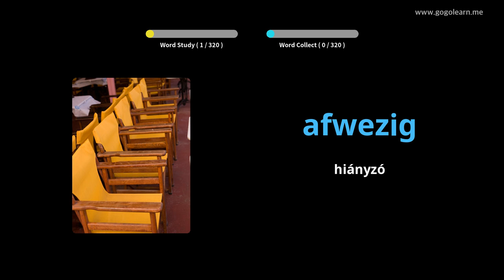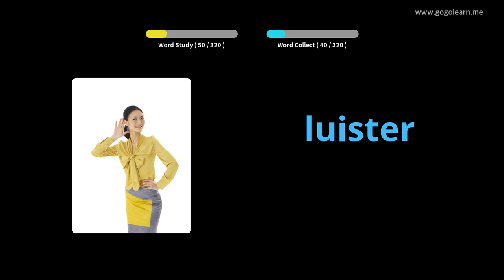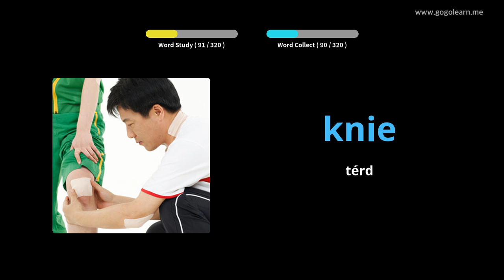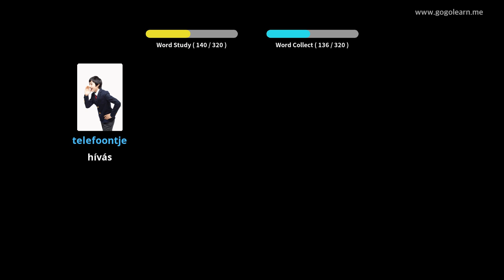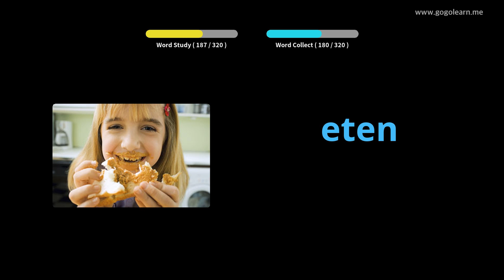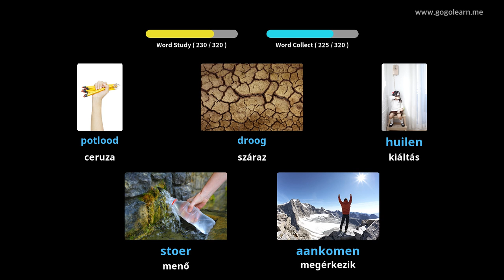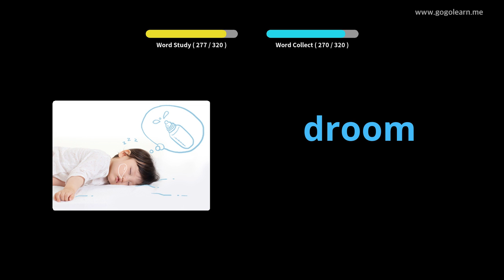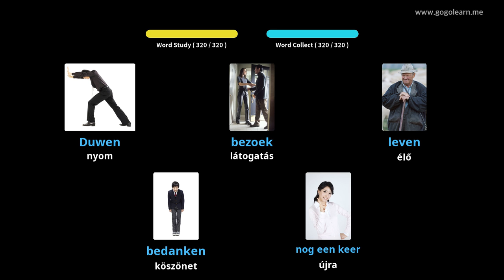Holland szókincs vezetés közben hallgat | Golearn